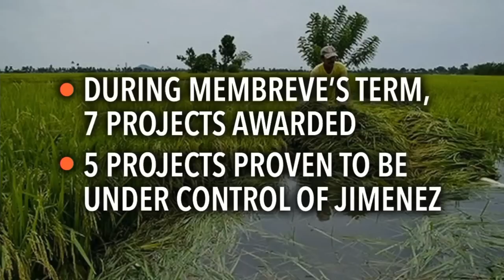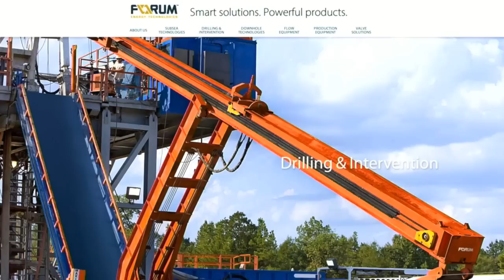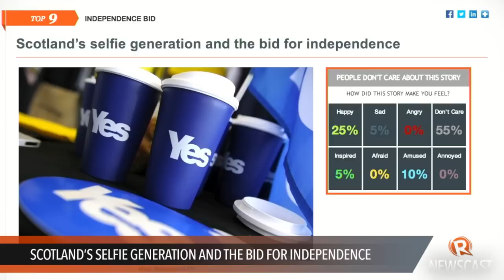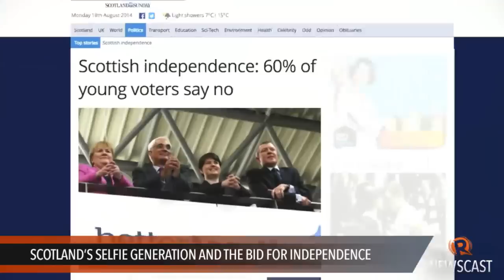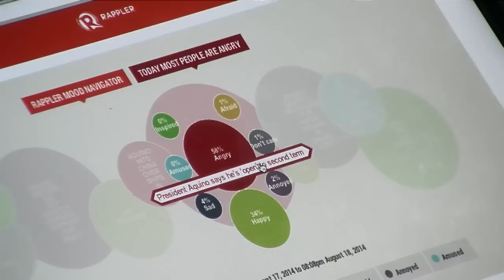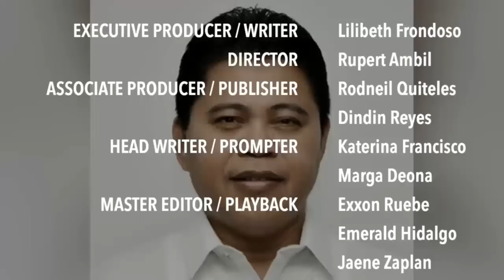Rappler Newscast: NIA corruption, Palparan in Bulacan, Assange leaves asylum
A Rappler exclusive: 53 face corruption charges for anomalous multi-million-peso irrigation projects
Retired Major General Palparan is moved to a jail in Bulacan
After more than 2 years, Wikileaks founder Julian Assange will leave the Ecuadorean embassy

ESTRADA: LET ME HEAR 12 PRIORITY BILLS WHILE IN DETENTION

AQUINO HITS CHINA OVER 2 SHIPS IN RECTO BANK

13 CHILDREN AMONG AFGHAN SIKHS FOUND IN UK SHIPPING CONTAINER

Lilibeth Frondoso

DIRECTOR
Rupert Ambil

Rodneil Quiteles
Dindin Reyes

Katerina Francisco
Marga Deona

Exxon Ruebe
Emerald Hidalgo
Jaene Zaplan

Charlie Salazar
Adrian Portugal
Francis Lopez
Naoki Mengua

GRAPHICS
Jessica Lazaro